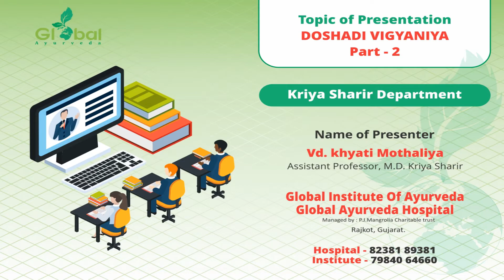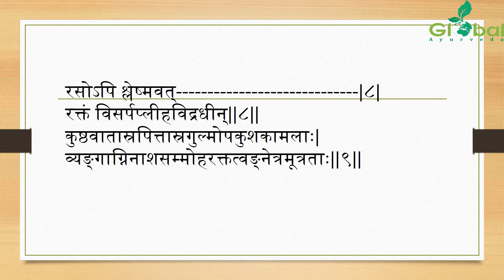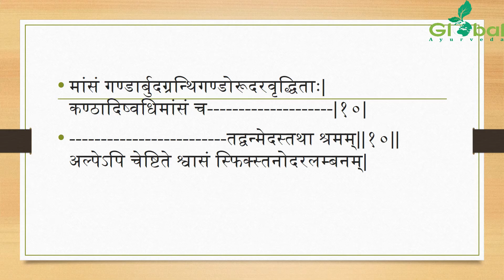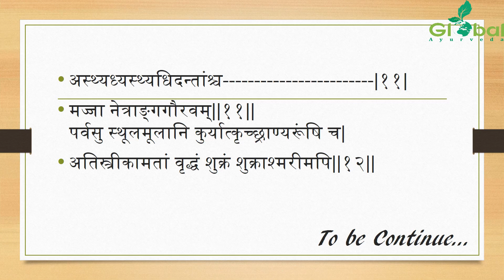DOSHADI VIGYANIYA - PART 02